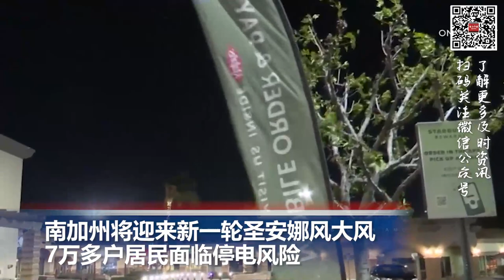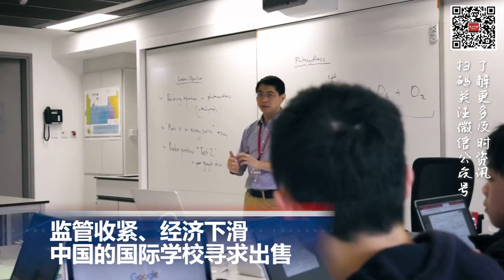旅美大熊猫美香、添添、小奇迹今日回国，美方依然有信心会有新的大熊猫; 南加州将迎来新一轮圣安娜风大风 7万多户居民面临停电风险